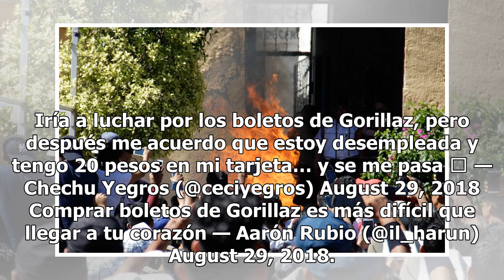Se agotan los boletos para el concierto de Gorillaz en México - El Diario de Yucatán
CIUDAD DE MÉXICO (El Universal).- En redes sociales, usuarios han externado su descontento porque no pudieron conseguir boletos en Ticketmaster para la presentación de Gorillaz en el Palacio de los Deportes el próximo 24 de octubre. Reportan que en menos de 10 minutos los boletos de la preventa (29 ...